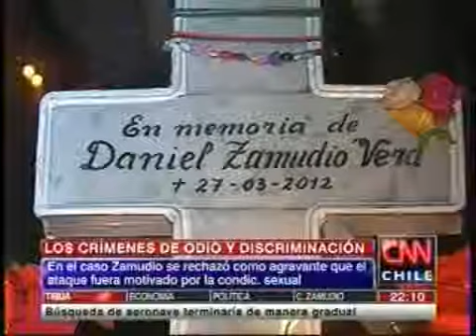CNN Chile: Agreden a joven por su presunta condición sexual